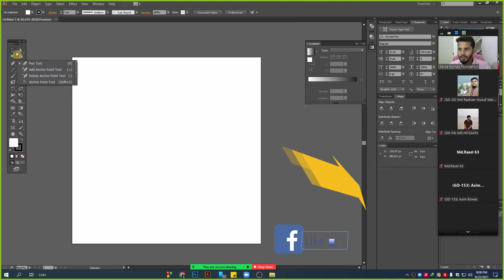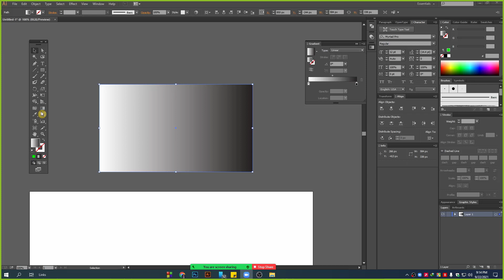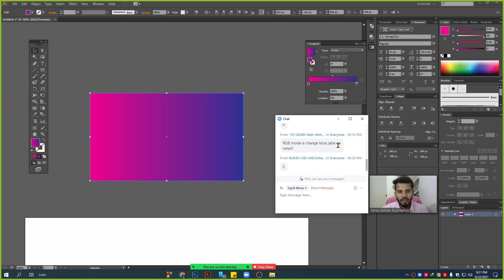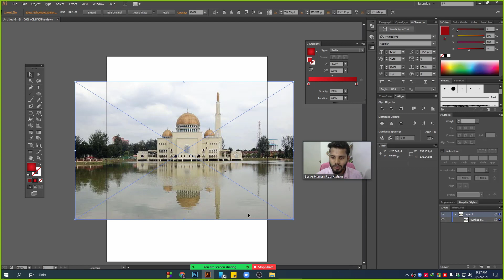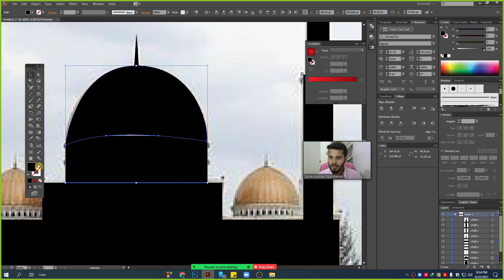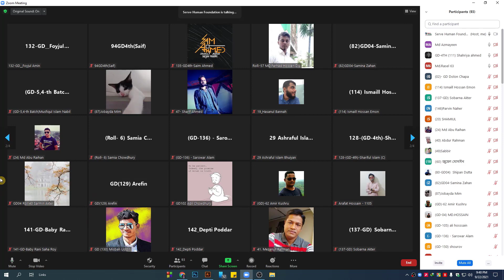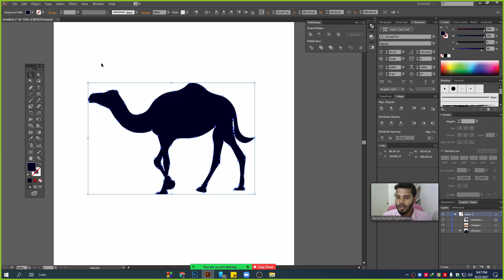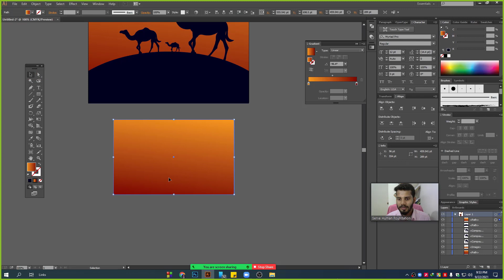How to Design a Simple Vector Art From Image Freelancing Bangla Tutorial 2021 || Batch 4 | Class #5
Dear all,
Welcome to Graphics Design ( How to Design a Simple Vector Art From Image ) Freelancing Live Class.

Graphics Design is the Most Demandable Job Everywhere.